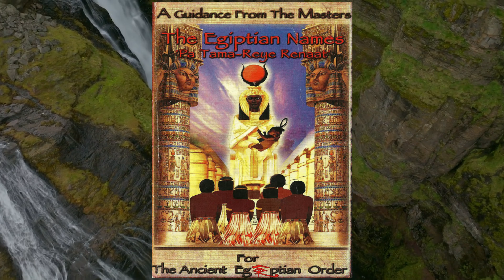The Worthy Few